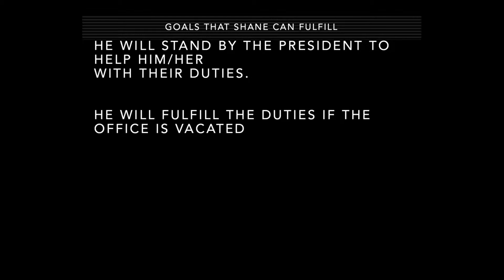Shane for VP